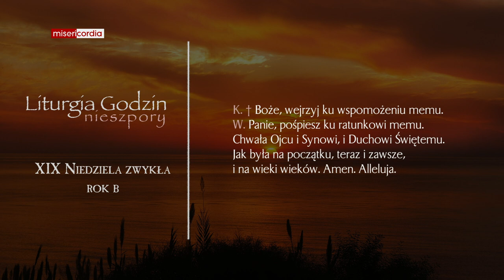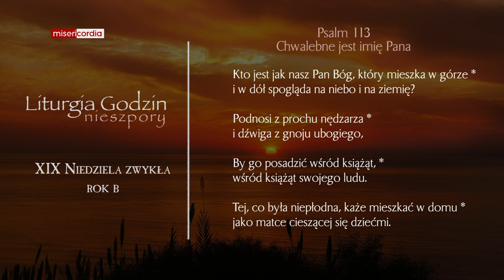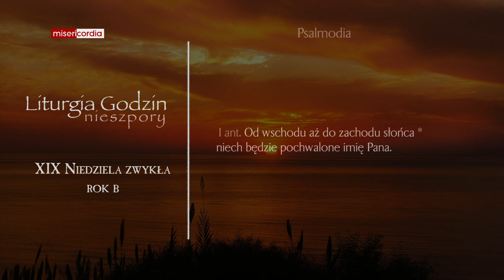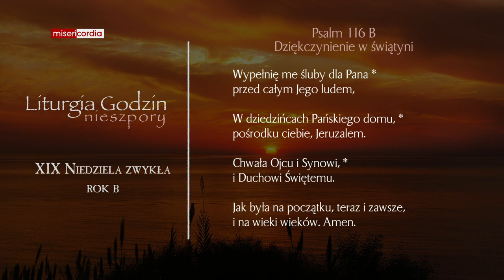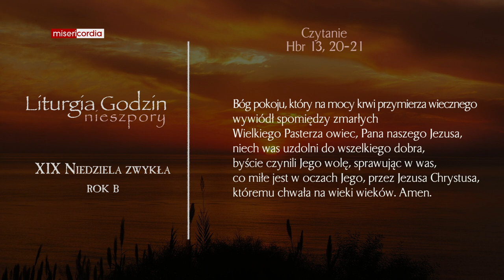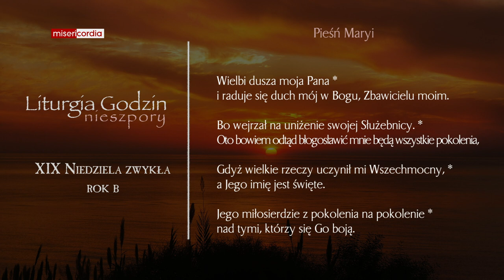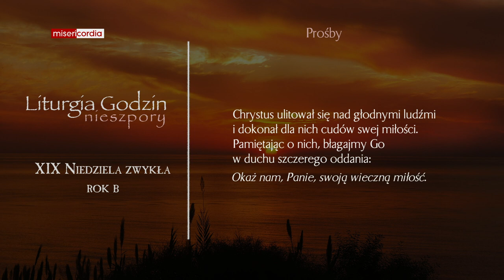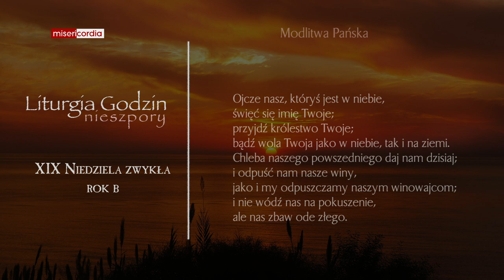Liturgia Godzin | I Nieszpory | XIX Niedziela zwykła (rok B)